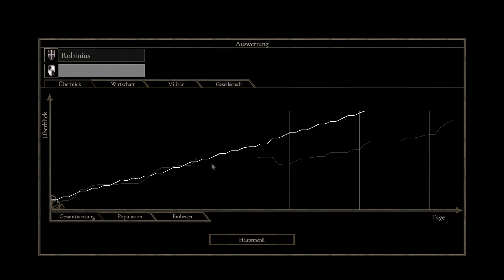Empires and Tribes (deutsch) S2F48: Kupfermine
Hi Leute,
es ist nun fast 2 Monate her, dass wir hier reingeschaut haben und mittlerweile ist einiges passiert. Lasst uns gemeinsam reinschauen, wie es geworden ist.
Und wer Interesse hat, kann sich hier gerne die Patchnotes durchlesen und nach aktuellen Angeboten des Spiels gucken:
Viel Spaß
Euer Robin